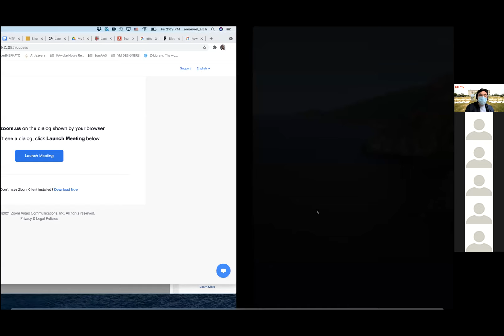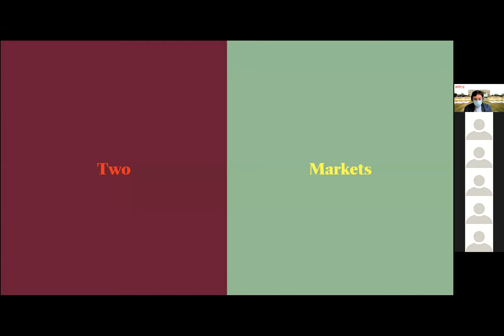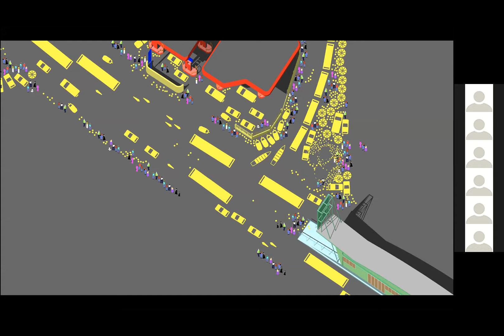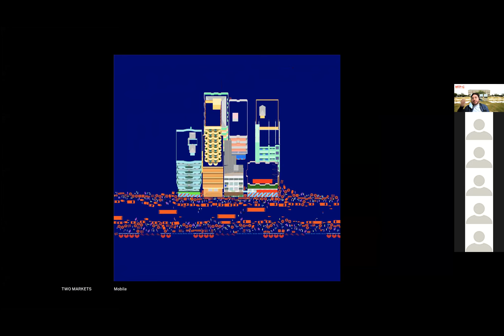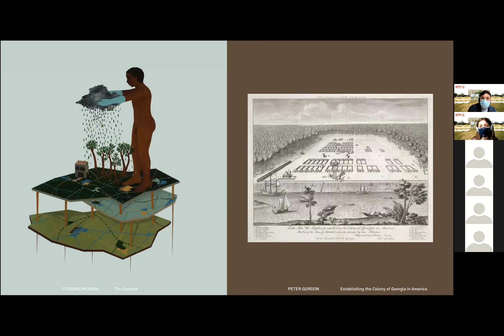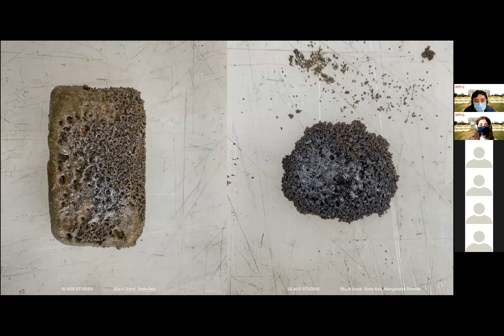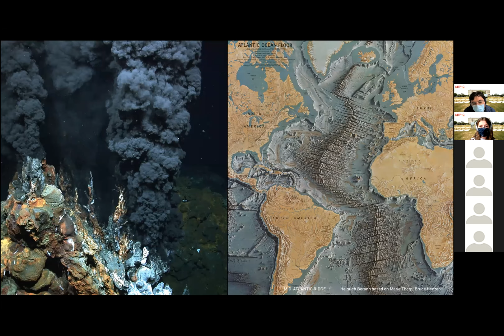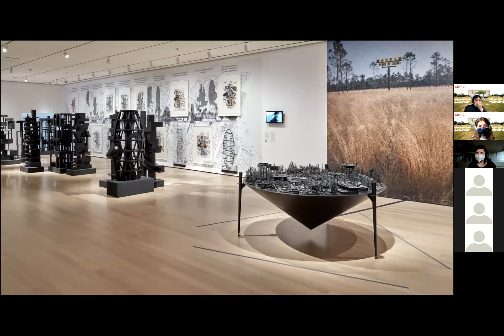MAKING THE PUBLIC–COMMONS – AD-WO Emanuel Admassu and Jen Wood on Measures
MAKING THE PUBLIC–COMMONS was a 10-hours conversations–marathon led by Marcelo López-Dinardi. This video presents the conversation with guests AD-WO Emanuel Admassu and Jen Wood on public–commons and measure and immeasurability.